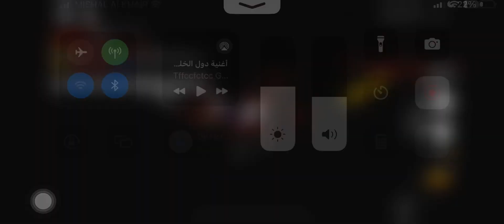?Smile? Part 15 Got Inside